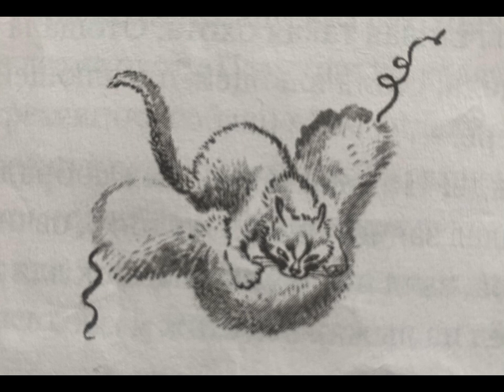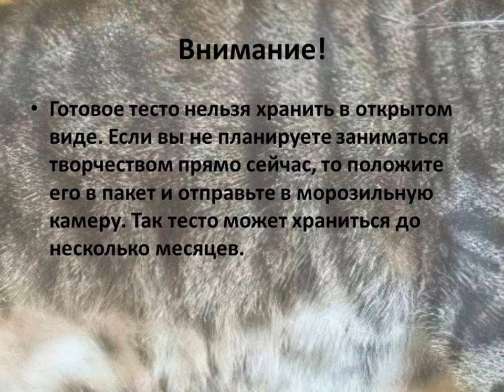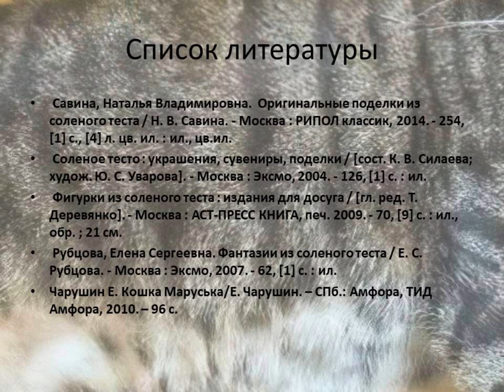Евгений Чарушин «Кошка Маруська»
Сотрудники Привокзальной библиотеки № 4 предлагают послушать рассказ Евгения Чарушина и создать своими руками очаровательную фигурку кота из солёного теста.